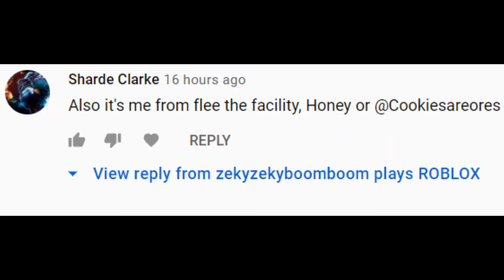Secrets in the Flee the Facility Trading Post!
Did you know these secrets?